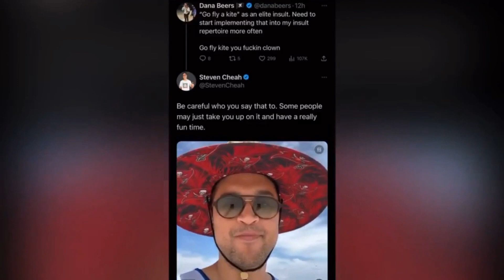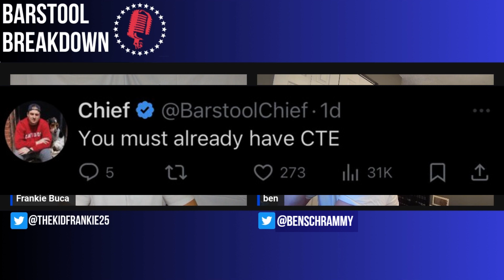Ben joins the Breakdown as the first guest Stoolie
Barstool Breakdown is back with a guest Stoolie host. Watch the boys break down the Barstool Beast of the Week, Least of the Week, Beef of the Week, and more! Viva!